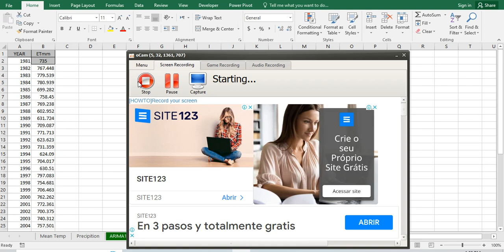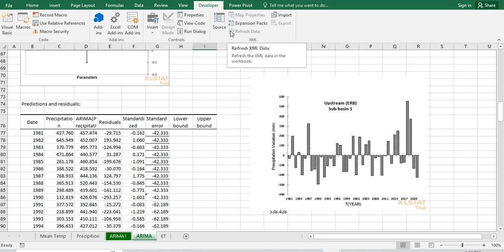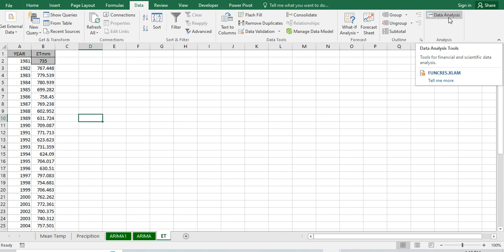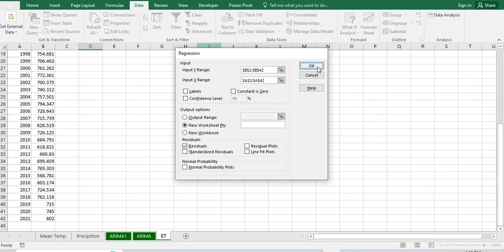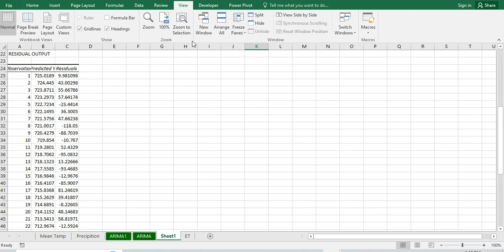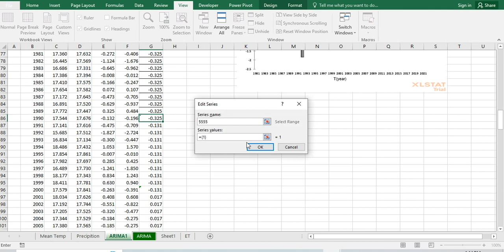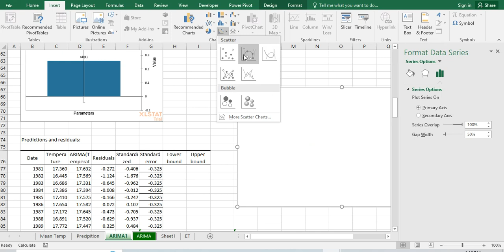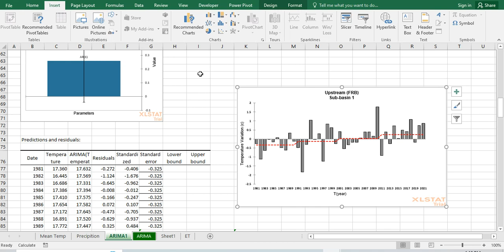Calculate Variation and Residual using Excel (Data/Data Analysis) and represent it